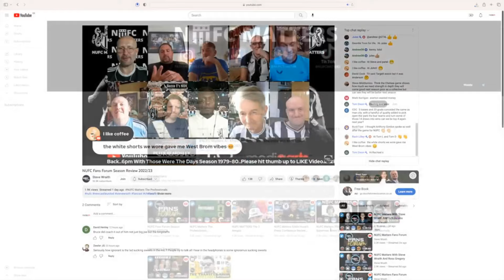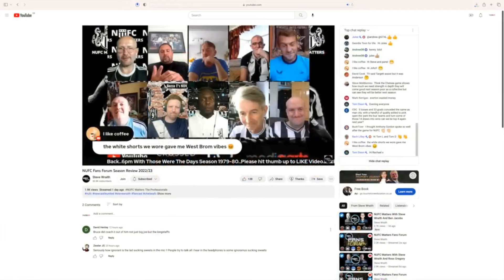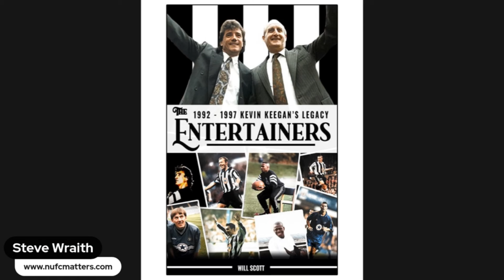NUFC Matters The Joe Allon Show